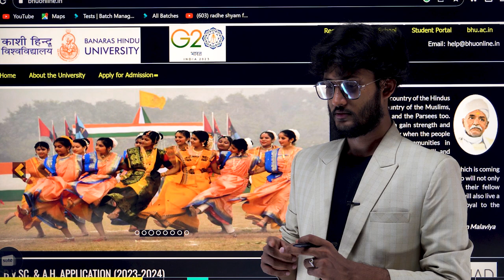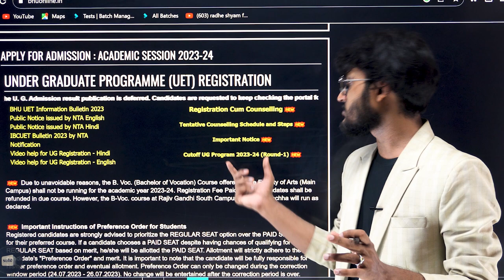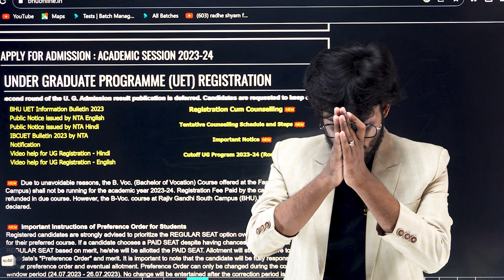BHU UG 2nd Cutoff List 🔥 में देरी क्यों ? अचानक क्या हो गया ? जल्दी देखें !